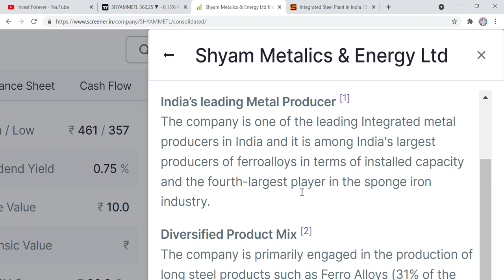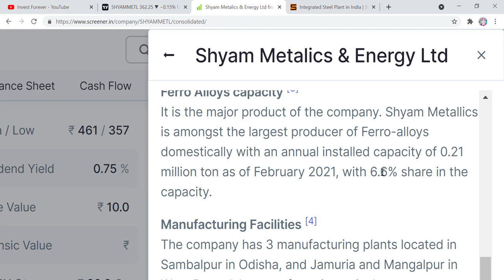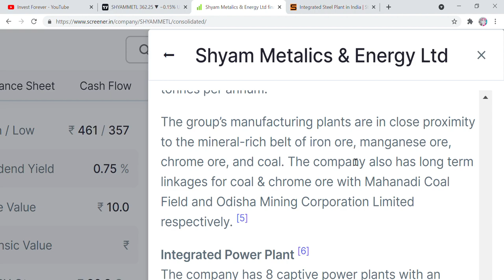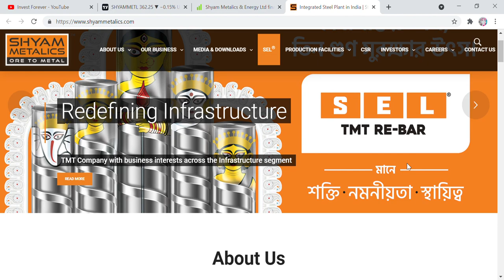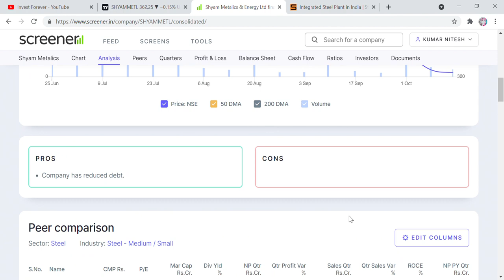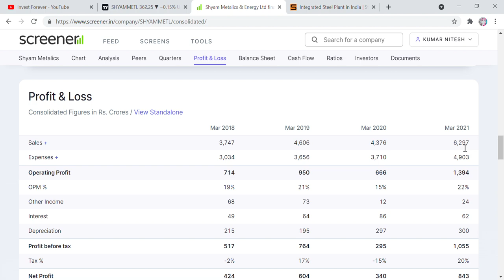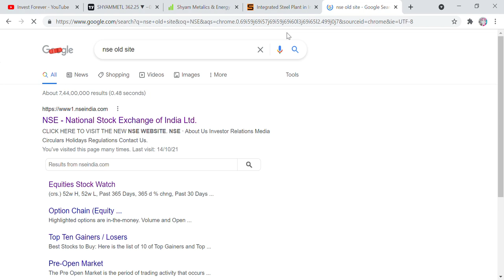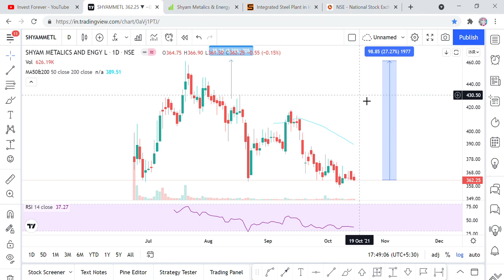पैसा होगा DOUBLE, SHYAM METALICS & ENERGY LTD STOCK ANALYSIS, TARGET, NEWS, STOCK MARKET BEGINNERS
Hi Friends,